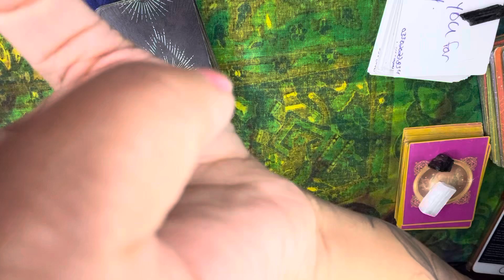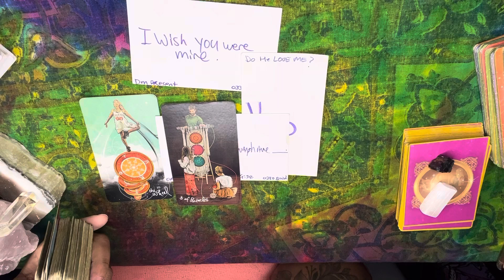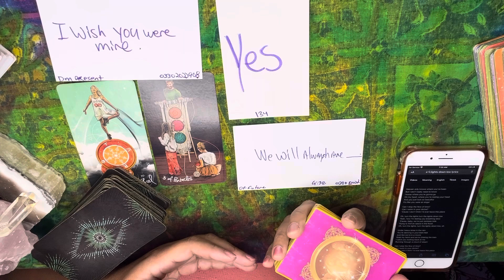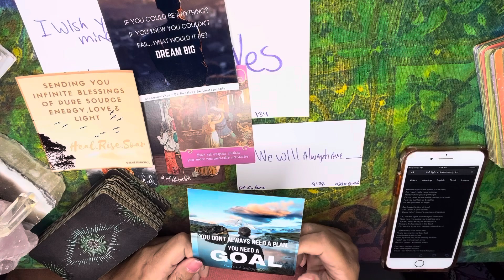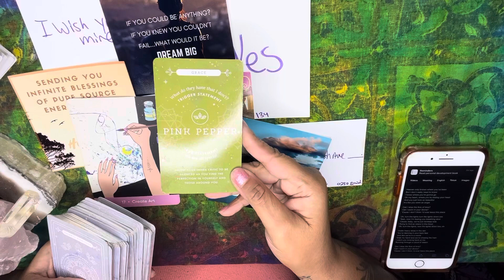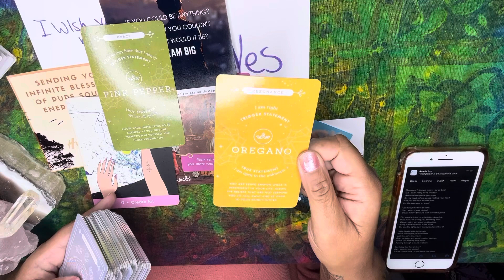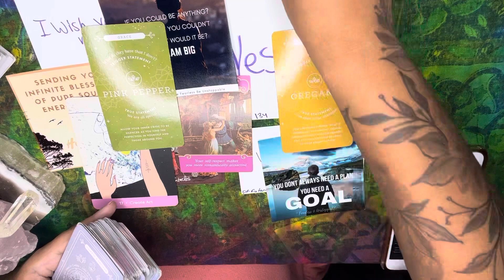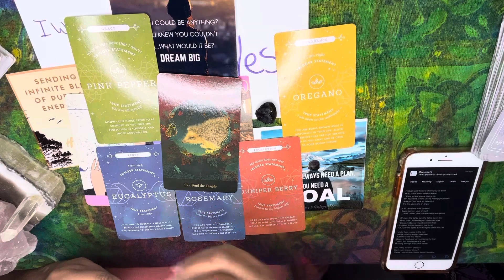Aquarius No Contact Love Reading 💕 .. with grace I step into the next phase of my transformation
🪬 Namaste 🙏  I am Happy you are here .. Blessings of pure love to you.

,xo Jenese 💚, The Visionary

🪬 My Services🌟

✨ Light Language Reading and Activation
$44.44 usd

🔮 Tarot Reading via Private Video Link
 $66.66 usd

💜 Manifesting Greatness Reading via Private Video Link
$66.66 usd

🕊️ Mediumship Psychic Reading via Phone
$100.00 usd

for detail descriptions of each service and to book with me. 🙏💜

💗☀️ Purchase the Activation and Journal “Activating the True Self: A Guided Affirmation Journal” 🌟

Blessings Pure Love to You

🙏🌟 click the "Thanks" button on YouTube